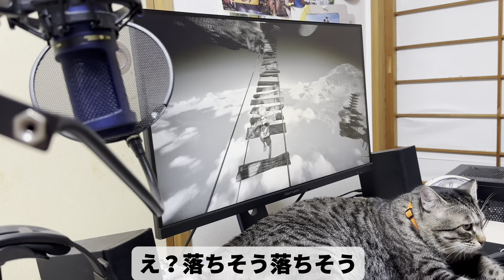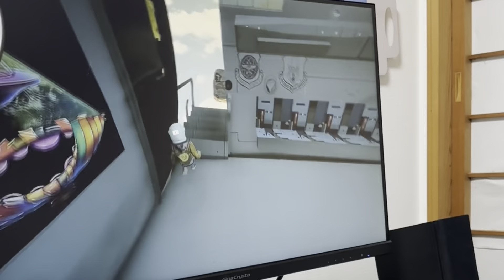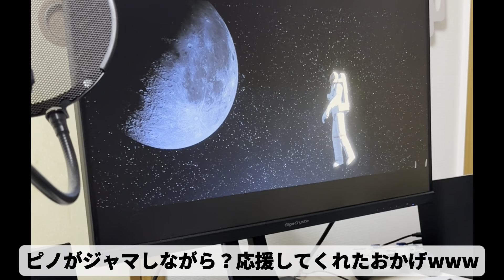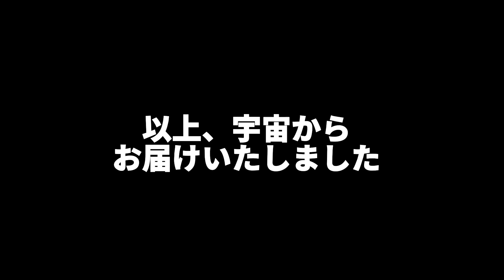【見事クリア〜宇宙到着‼️激ムズOnlyup落ちまくり面白すぎ珍場面w見て！ゲームの邪魔する愛猫可愛すぎる‼️最後は、感動‼️】猫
ゲームをしていると必ずやってくる猫
それが『ピノくん』😻今日も、星矢と
やっるぞ〜‼️エイエイオー🙌